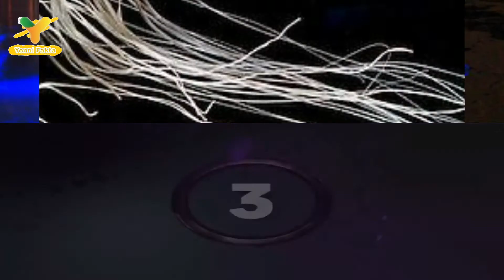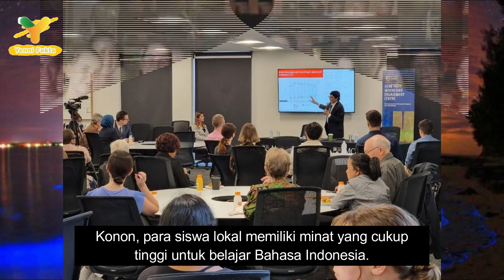Fakta menarik dari negara Australia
.Australia merupakan sebuah negara benua yang terletak di bagian selatan Benua Asia. Kota terbesar di negara ini adalah Sydney, namun ibu kota negaranya sendiri terletak di Canberra. Penduduk Australia menggunakan bahasa Inggris sebagai bahasa resmi, sebab daratan ini merupakan salah satu negara persemakmuran Inggris (commonwealth). Menurut sejarah, Benua Australia dihuni oleh penduduk asli bernama suku Aborigin, salah satu ras bangsa polinesia. Nah, penasarankan mengenai benua yang satu ini? tonton saja selengkapnya dalam video berikut ini yuk!